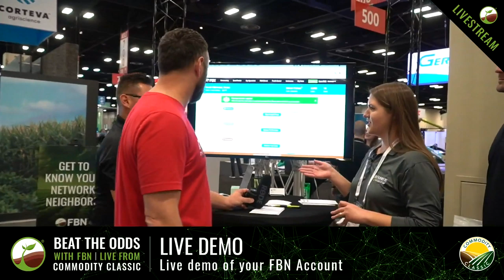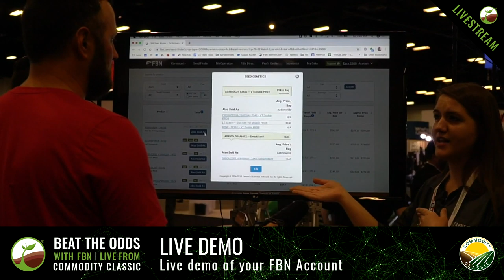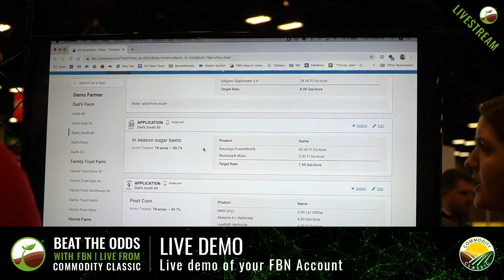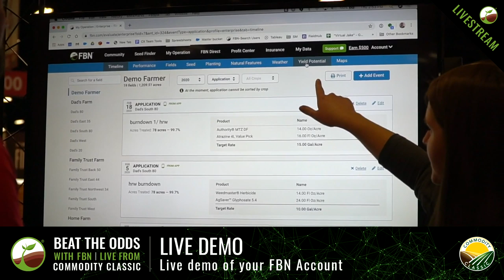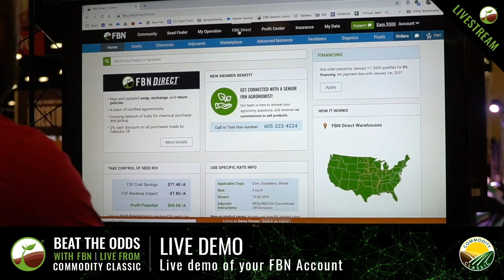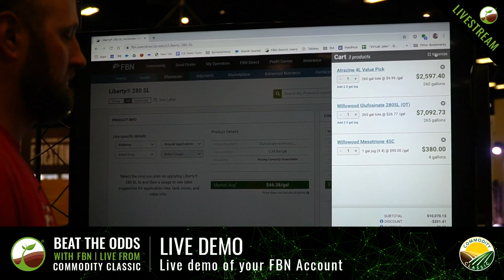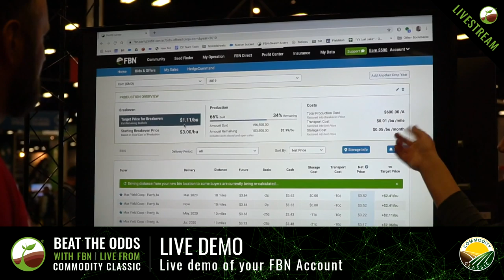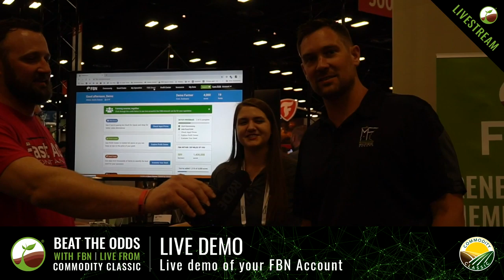Farmers Business Network Live Stream